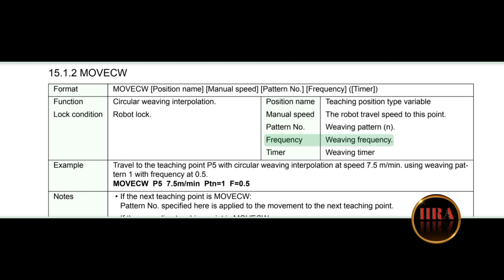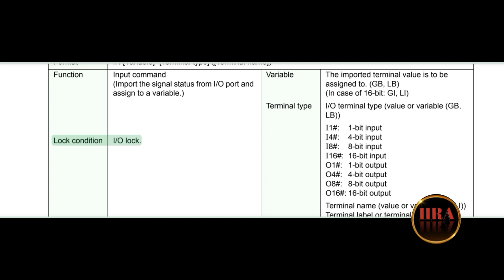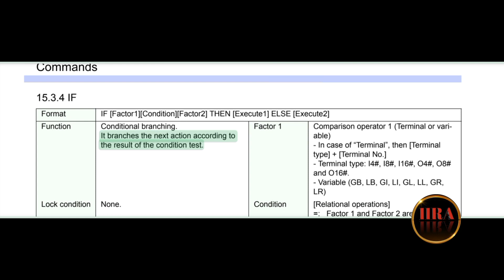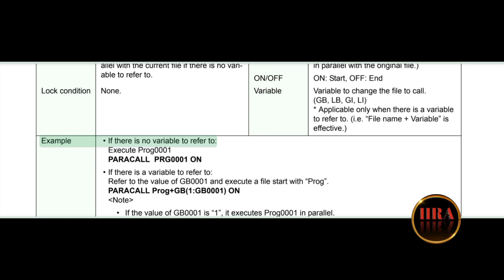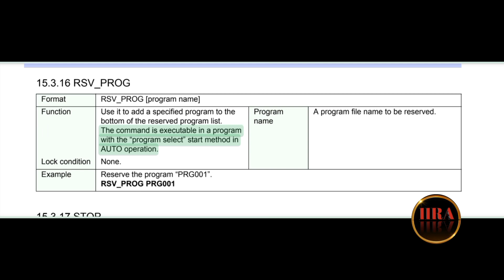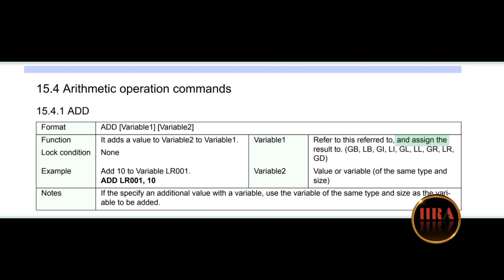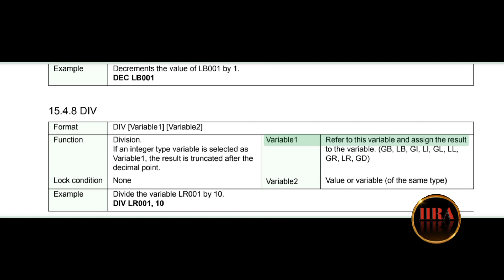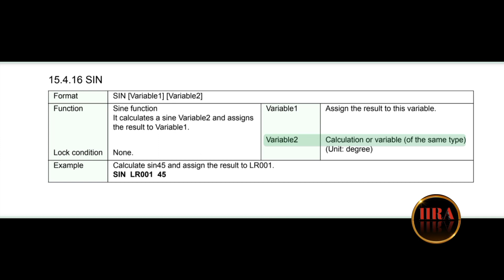panasonic robot part no. 61 🤖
15.1.2 MOVECW
15.1.3 MOVEL
15.1.4 MOVELW
15.1.5 MOVEP
15.1.6 WEAVEP
15.2 Input/Output commands
15.2.1 IN
15.2.2 OUT
15.2.3 PULSE
15.3 Flow commands
15.3.1 CALL
15.3.2 DELAY
15.3.3 HOLD
15.3.4 IF
15.3.5 INTERLOCK
15.3.6 JUMP
15.3.7 LABEL
15.3.8 NOP
15.3.9 PARACALL
15.3.10 PAUSE
15.3.11 PREPROC
15.3.12 REM
15.3.13 RET
15.3.14 R_MARK
15.3.15 RSV_CANCEL
15.3.16 RSV_PROG
15.3.17 STOP
15.3.18 UNTIL_IP
15.3.19 WAIT_IP
15.3.20 WAIT_VAL
15.4 Arithmetic operation commands
15.4.1 ADD
15.4.2 ATAN
15.4.3 CLEAR
15.4.4 CNVCOORD
1009082E17 229
15.4.5 CNVSET
15.4.6 COS
15.4.7 DEC
15.4.8 DIV
15.4.9 GETEL
15.4.10 GETPOS
15.4.11 INC
15.4.12 MOD
15.4.13 MUL
15.4.14 SET
15.4.15 SETEL
15.4.16